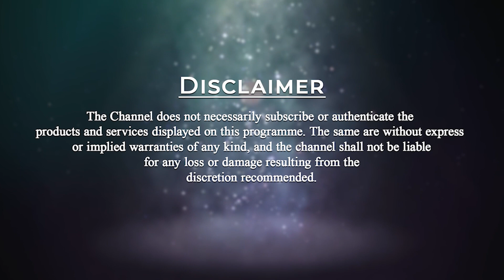You should speak heartily | Patriji | PMC English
In this video, Patriji explains that in our day-to-day life every moment is an opportunity to express ourselves well. Every word that comes out of our mouth must be well directed, faithful, heart-full, mindful, intellect-full, and truthful. We can’t speak just like that.  We need to have proper expressions.